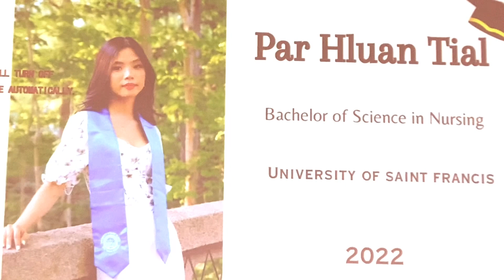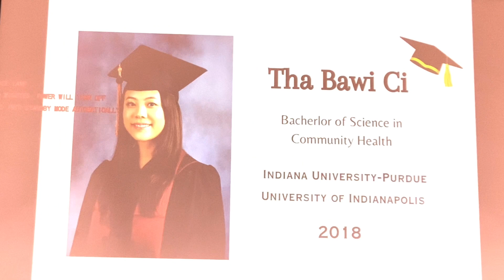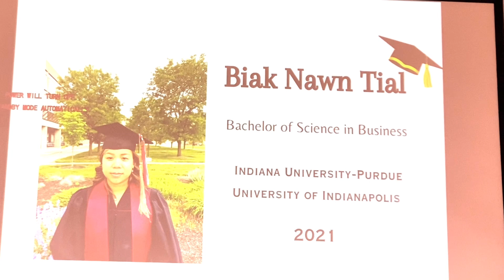Pu Ceu Hlun bia ruah nak video